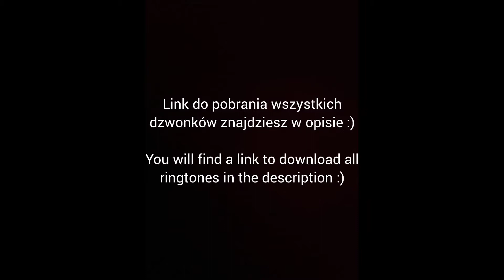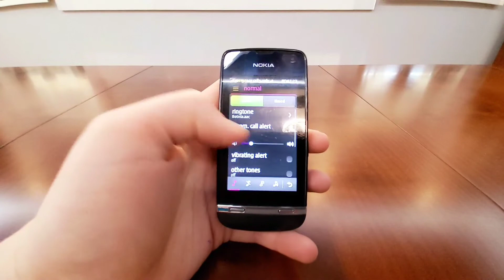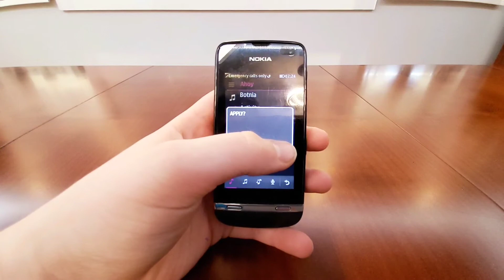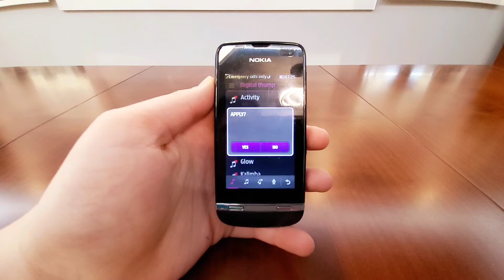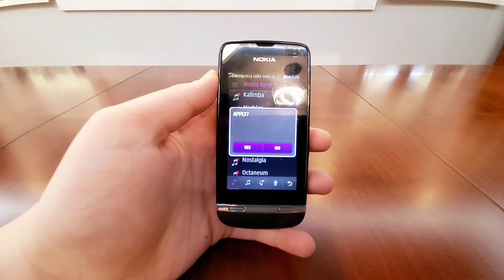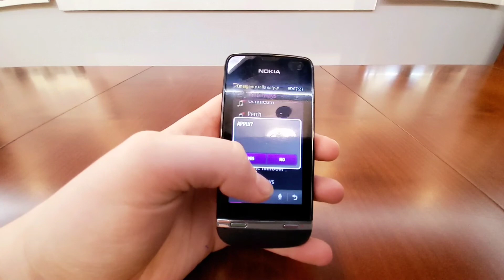Nokia 311 - Ringtones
Download ring./Pobierz dzw.

Cześć!

W dzisiejszym filmiku zaprezentuje Wam Nokię I jej dzwonki